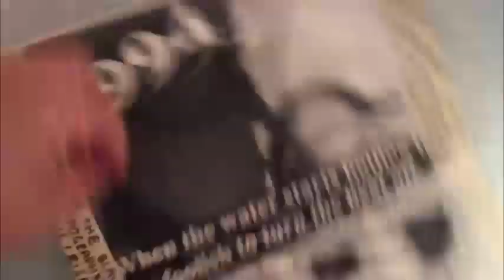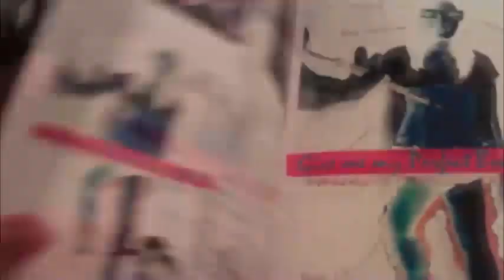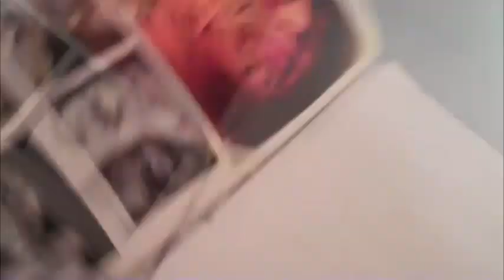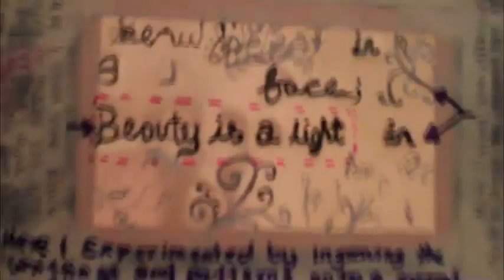Social Issues Art Sketchbook (A-Level Unite 3)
Flip through my Sketch book from A2 level on Social Issues/plastic surgery
Contains
Cover; magazine papers about drinking, beauty, overweight and cosmetic products
Mind Map: titled Expressing Social Issue in Art
Artists:
Barbara Kruger
Gui Borchert (typography Obama)
Gilbert and George
John Heartfield
Orlan
Gunther Von Hagen
Jenny Saville
Social issues:
Politics
Eating Disorder
Plastic Surgery
Experiments:
Posters
Acrylic, oil Painting
Typography
mixed media
3D experiment
Photoshop
latex
coffin
Sculpture
morbid
dead